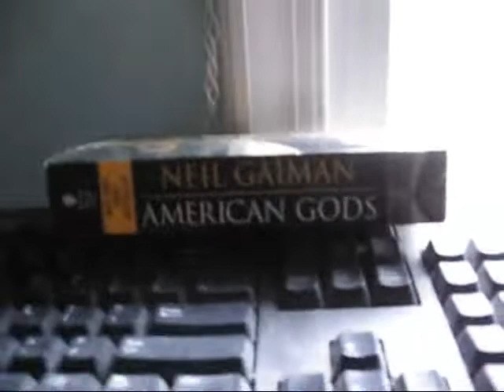M4 Custom Airsoft Review Part 1